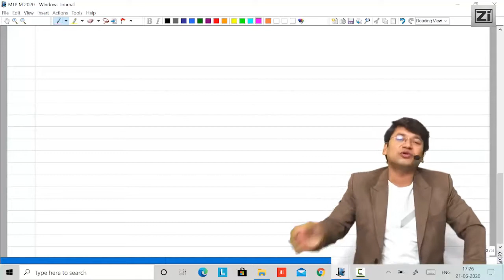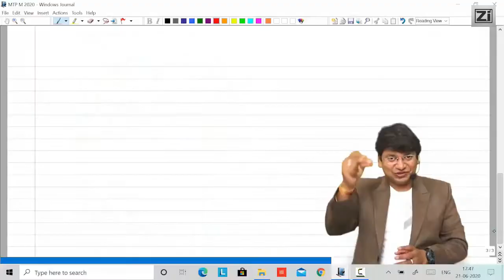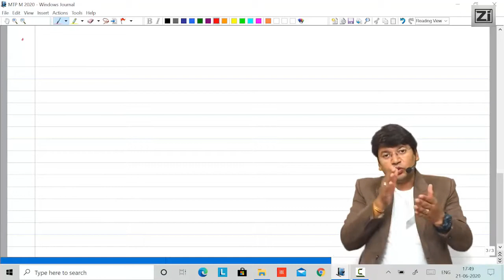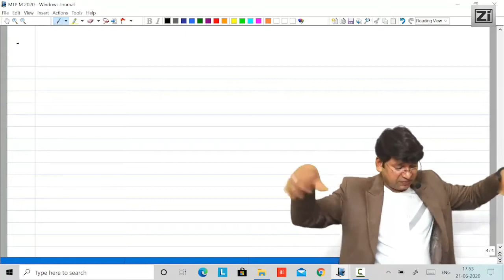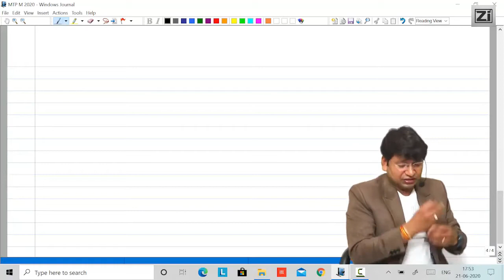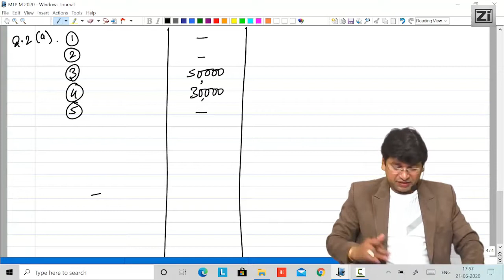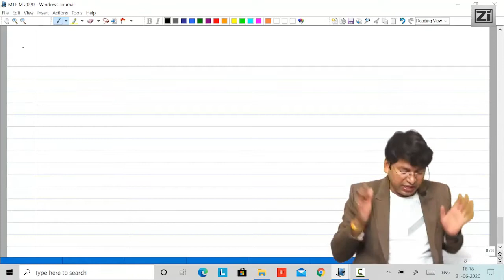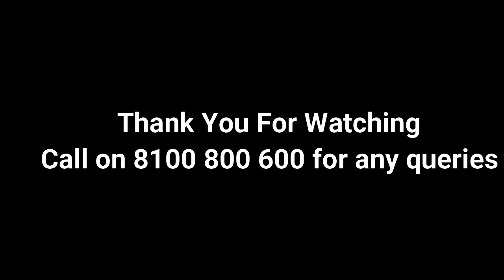CA Final IDT (GST+Customs) Mock Test Paper (MTP) Solution || July 20 || By CA. Yashvant Mangal